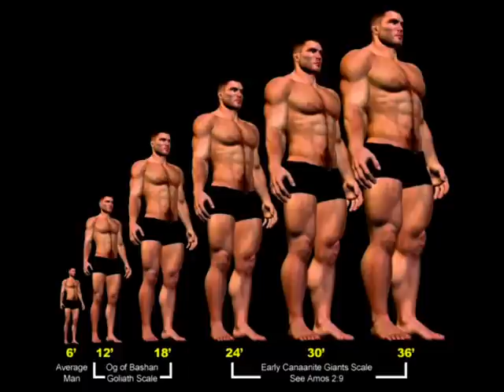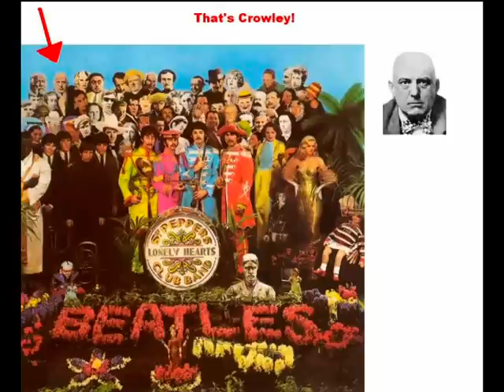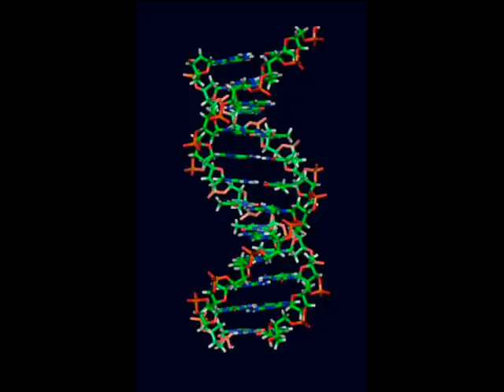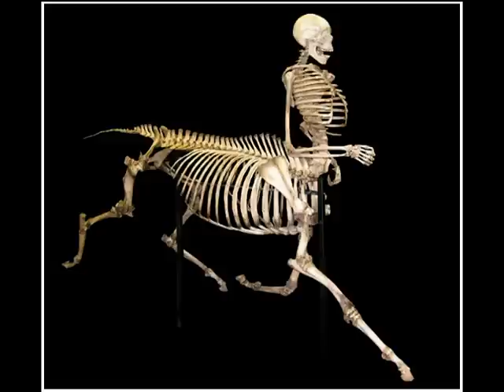RR comment address on Giants/Nephilim/UFO's pt.3.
I know what it’s like to suffer financially so I would like to bless people for checking out my videos by offering these links for FREE! These are mutually beneficial. That means you will be helping me & I will be helping you if you sign up for any of these offers. I’ve researched tons of sites & these are the best I’ve found so far to SAVE/MAKE $$$ ONLINE!  I have signed up for them & can testify that they truly are totally legit!
SITE LINKS:
Work from home 100% FREE to start, FREE training, & FREE website for life with FREE support! You get all this & more for FREE & can begin making $$$ right away just by getting people to join as paid members. If you become a paid member then you commissions skyrocket! But you can start earning commissions now for FREE 100% to try it out!  You have absolutely nothing to lose so check it out by clicking this link!... Thanks!
Sell on Amazon FBA FREE Training Webinar MP Superheros-bit.ly/fbabuss – This Webinar is free but if you decide to purchase their software/course there is a price but you can get a totally hassle free immediate refund within 30 days upon request for sure if not 100% satisfied. This is a great course & worth checking out without any risk. If you like it then great! But if you decide it’s not for you then you lose nothing. These guys even answer all questions you may have personally in their Facebook group. I know because they have for me.

THESE FOLLOWING LINKS ARE FOR FISHERMEN/ANGLERS/AQUARIUM/PONDS & GARDENERS:
~FOR SALTWATER~

~FOR BASS ANGLERS~
The Pro-Bass Fishing Training Manual is the Insiders Guide To Bass Fishing Tips & Techniques Known to a Select Group of Highly Effective Bass Fisherman. Are You Ready To Discover Pro-Bass Fishing Techniques To Target & Land Plenty Of Bass Right Now?

~FOR CRAPPIE ANGLERS~
"Crippled U.S. Marine Reveals

~AQUARIUMS/KOI PONDS~
“Avoid harmful aquarium mistakes with scientist’s easy secrets to thriving saltwater tanks”…

~ HOME AQUAPONICS SYSTEMS~
HOW TO SETUP Your Very Own HOME AQUAPONICS SYSTEM And Grow A Clean Steady Source of VITAMINS, MINERALS And FIBER In 7 DAYS (Or Less) - Guaranteed!!!"
U-tube removed this segment because I had a portion of an x-men movie in it. So I had to edit it out & re-upload without it.  (X = X chromosome.) "X-men" is an example of mixing human & animals &/or fallen angel DNA together. The Illuminati agenda (Notice the single eye of each "x-men" in video.) is to make the younger generation think it's great to become modified & "super-human" as portrayed in the films. So when it's introduced to the public as the next phase in human "evolution" offering a counterfeit "immortality" it will be widely accepted with gladness etc.  I believe this will occur & be implemented as part of the "mark of the beast" prophesied in Revelation chapter 13. In other words, the mark of the beast will genetically modify those who receive it & make them no-longer redeemable etc.(Some adult content, viewer discretion) Addressing comments on my video "Giants Nephilim UFO's", I range through a wide variety of topics such as how men lived past 900 years of age before the flood of Noah to Satanism in modern times.  In doing so many other questions people have are answered as well...
If you have a question you'd like answered concerning God, the bible or just about any topic you can think of I'll be happy to answer it the best I can &/or make a video about it.  God bless ;-)